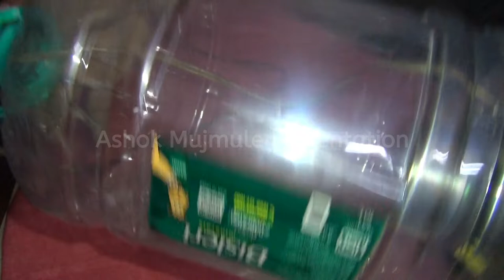Water bottle sound effect **Sound testing in empty Bisleri Water can**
Superb sound in plastic water can during the sound testing so no need to make wooden box for woofer sound.